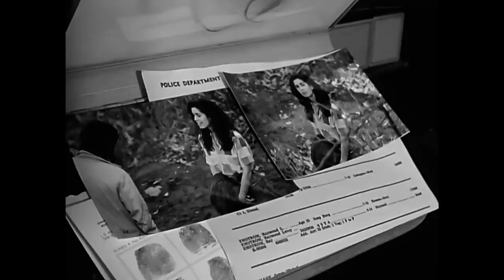Richard Marx - Hazard (Official Music Video)